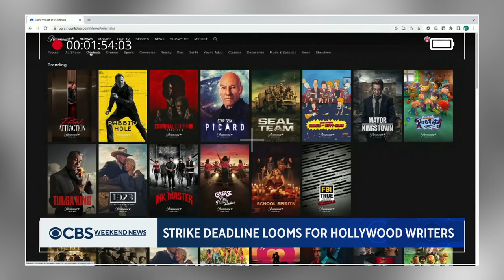1923 Season 2 Trailer is Finally Here...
1923 Season 2 Trailer is Finally Here...

Welcome back to The Yellowstone Frontier, today on the channel we're going to be talking about Everything we know about 1923 Season 2. If you're excited to learn more about this then make sure you watch the whole way through because you don't want to miss the details we have for you!